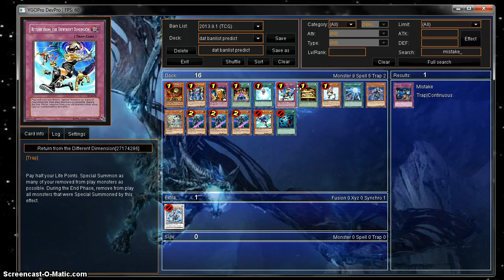Dat Banlist Prediction Jan 2014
please dont hate, I know I killed the meta but please understand I am not konami I dont screw the rules because I have money, I am just stating facts based on the current meta and what could be potentially bad or good next format thanks and cya